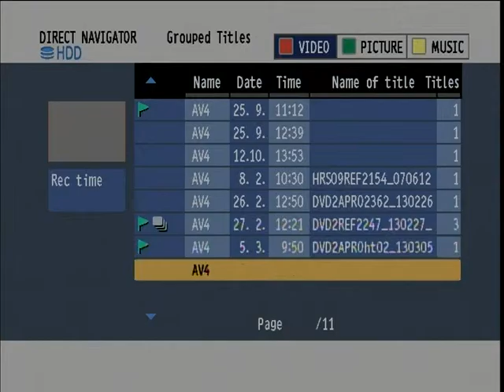Hearing: AOC & Open World Leadership Center FY 2014 Budget (EventID=100346) (EventID=100347)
On March 5, 2013, the House Appropriations Legislative Branch Subcommittee held hearings to review the FY 2014 budget request for the Architect of the Capitol and the Open World Leadership Center. This is a video recording of the hearing.